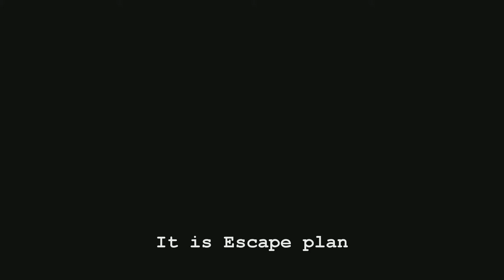Episode 20: April 2014: Richard + A Rant on digital prices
Richards games for April plus a little moaning on digital game prices